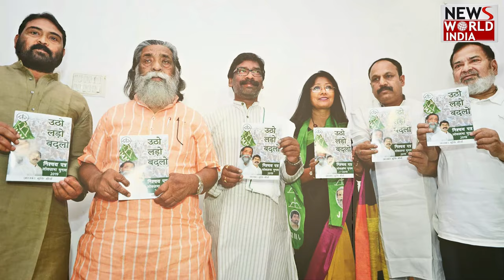क्या हेमंत सोरेन पत्नी कल्पना सोरेन को सौंपी जा सकती है झारखंड की कमान ?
झारखंड में तेजी से बदल रहे राजनीतिक समीकरण के बीच तीन जनवरी को झारखंड मुक्ति मोर्चा विधायक दल की बैठक बुलाई गई है। इस बैठक में जेएमएम के सभी मंत्रियों, विधायकों के अलावा गठबंधन में शामिल कांग्रेस, आरजेडी और माले विधायकों को भी बुलाया गया है।